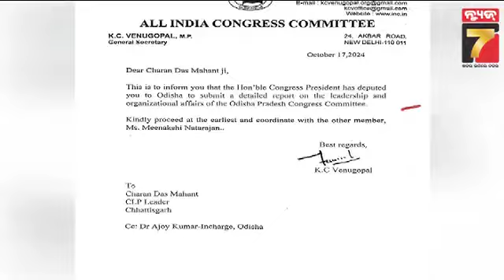ପିସିସି ସଭାପତି କିଏ ହେବେ? ମୋକିମଙ୍କ ପାଇଁ ଦାବି ଜୋର | PCC's Next Leader: Moquim's Chances Are High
ପିସିସି ସଭାପତି କିଏ ହେବେ? ମୋକିମଙ୍କ ପାଇଁ ଦାବି ଜୋର | PCC's Next Leader: Moquim's Chances Are High opcc mohammedmoquim congressnews odishacongress prameyanews7 Prameya News7, is a leading Odia News Channel of Odisha, India. Prameya News7 provides Fair, Unbiased news from Odisha and beyond.